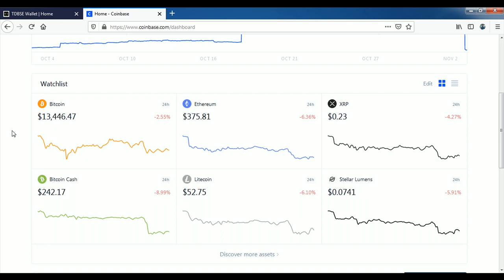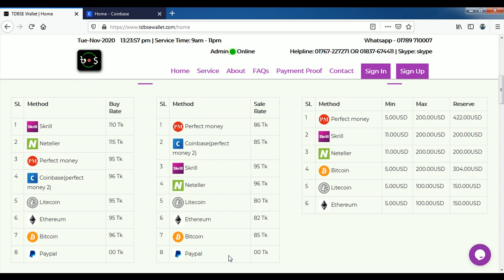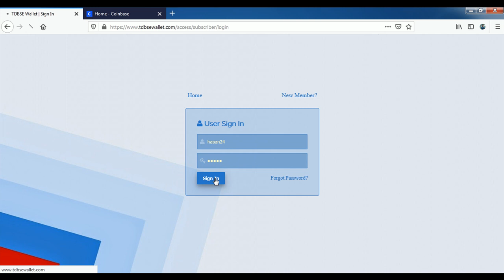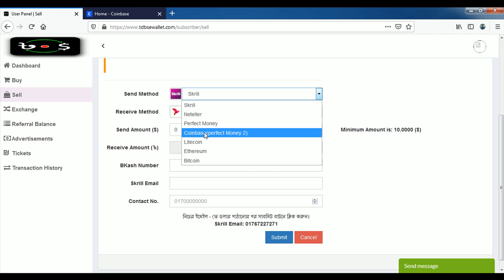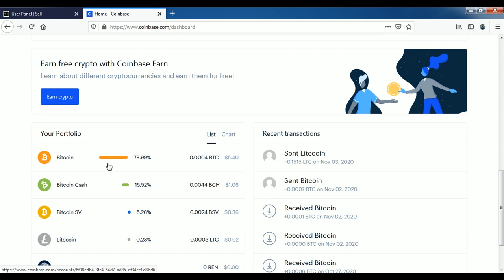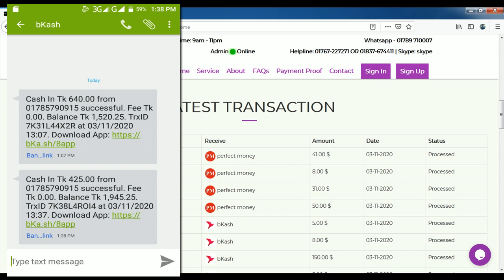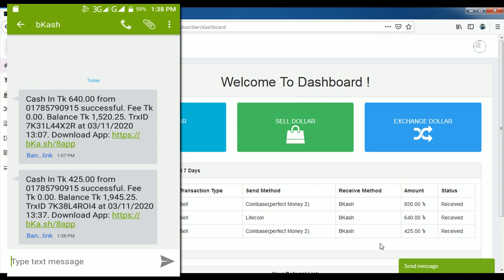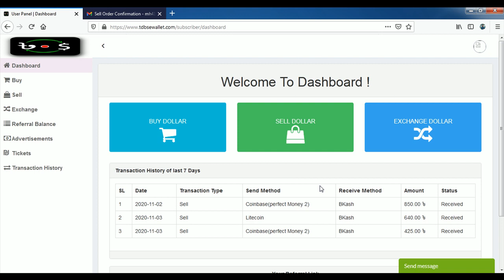Coinbase to Bkash Bitcoin to Bkash Withdraw Bangla Tutorial bkash Payment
The world’s first widely-adopted cryptocurrency. With Bitcoin, people can securely and directly send each other digital money on the internet.

Bitcoin was created by Satoshi Nakamoto, a pseudonymous person or team who outlined the technology in a 2008 white paper. It’s an appealingly simple concept: bitcoin is digital money that allows for secure peer-to-peer transactions on the internet.

    Unlike services like Venmo and PayPal, which rely on the traditional financial system for permission to transfer money and on existing debit/credit accounts, bitcoin is decentralized: any two people, anywhere in the world, can send bitcoin to each other without the involvement of a bank, government, or other institution.

    Every transaction involving Bitcoin is tracked on the blockchain, which is similar to a bank’s ledger, or log of customers’ funds going in and out of the bank. In simple terms, it’s a record of every transaction ever made using bitcoin.

    Unlike a bank’s ledger, the Bitcoin blockchain is distributed across the entire network. No company, country, or third party is in control of it; and anyone can become part of that network.

    There will only ever be 21 million bitcoin. This is digital money that cannot be inflated or manipulated in any way.

    It isn’t necessary to buy an entire bitcoin: you can buy just a fraction of one if that’s all you want or need.

Key questions
What is BTC?

BTC is the abbreviation for bitcoin.

Is Bitcoin cryptocurrency?

Yes, bitcoin is the first widely adopted cryptocurrency, which is just another way of saying digital money.

Is there a simple bitcoin definition?

Bitcoin is digital money that allows secure and seamless peer-to-peer transactions on the internet.

What's the price of bitcoin?

The current price of Bitcoin can be found on Coinbase’s website.

Is Bitcoin an investment opportunity?

Like any other asset, you can make money by buying BTC low and selling high, or lose money in the inverse scenario.

At what price did Bitcoin start?

One BTC was valued at a fraction of a U.S. penny in early 2010. During the first quarter of 2011, it exceeded a dollar. In late 2017, its value skyrocketed, topping out at close to $20,000. You can track the price of bitcoin here.